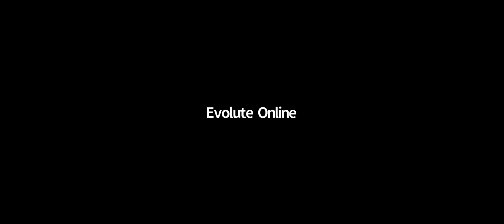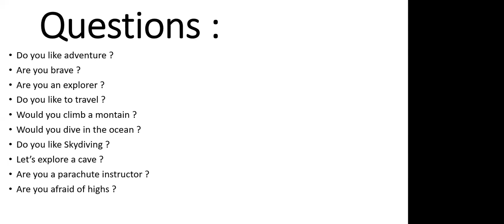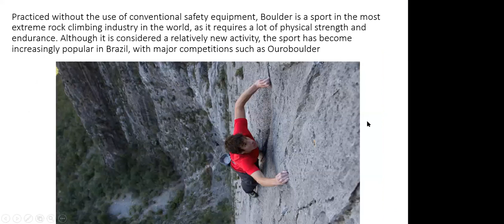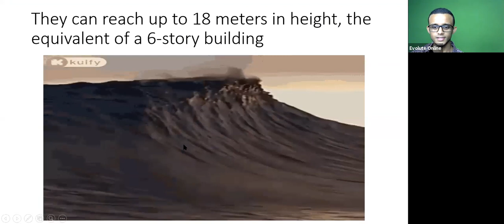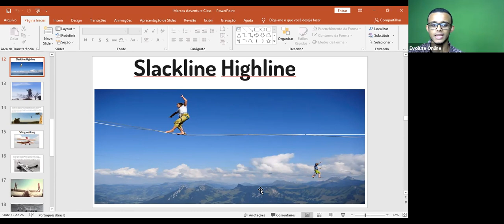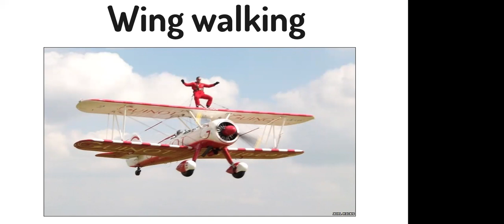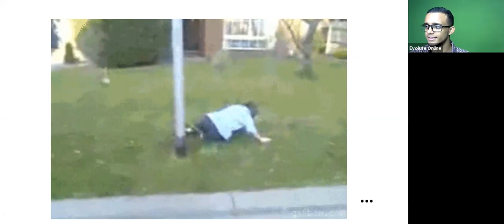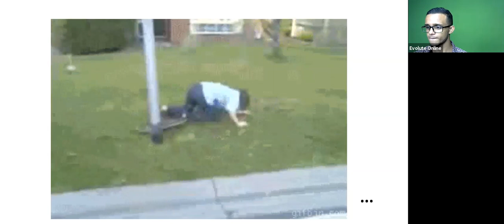Conversation Class - Monday 08/11/21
Tema: Adventures